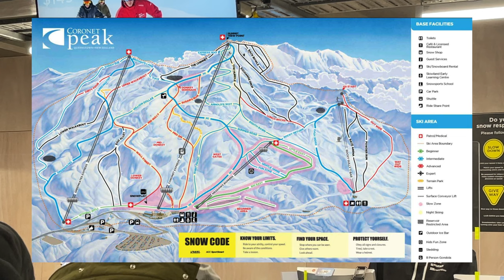New Zealand EP2 ฝึกเล่น Ski ครั้งแรกกกกก !!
EP นี้เอิร์ธ พาทุกคนไปเที่ยวเมือง Queenstown นิดหน่อย แล้วถ้าจะไปเมืองนี้ทั้งที ที่ขาดไม่ได้เลยก็คือ สกี ! เอิร์ธจะพาทุกคนไปเล่นสกีครั้งแรก คอยดูว่าจะทำได้หรือทำไม่ได้

ใครมีอะไรติชม สามารถ Comment ได้เลยนะครับ
หวังว่าทุกคนจะชอบผลงานของเอิร์ธและหวังว่าคลิปนี้จะเป็นประโยชน์นะครับ  :")

Facebook fan page : Earth Chris